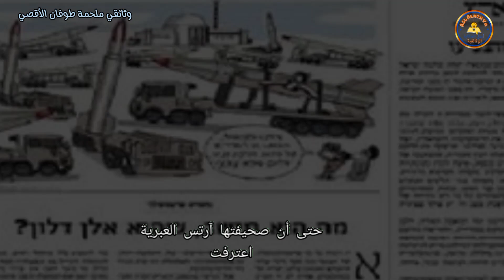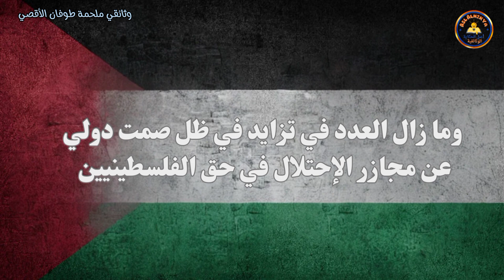فلسطين : نظرة وثائقية مثيرة من فلسطين : أسرار غامضة حول طوفان الأقصى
شنّت حركة المقاومة الإسلامية "حماس" صباح السابع من تشرين الأول/ أكتوبر 2023 هجومًا مباغتًا استهدف مواقع للجيش الإسرائيلي في غلاف قطاع غزة، وتمكنت من السيطرة على قاعدةٍ عسكرية كبيرة وعددٍ من المواقع ونقاط المراقبة الإسرائيلية المنتشرة على حدود القطاع. كما سيطرت وحدات كوماندوس تابعة للحركة على نحو 20 مستوطنة إسرائيلية داخل ما يسمى "الخط الأخضر". وأسفرت هذه العملية، غير المسبوقة وفق المعطيات التي أعلنها الجيش الإسرائيلي حتى الآن، عن مقتل أكثر من 1200 عسكري ومدني إسرائيلي، وإصابة نحو 3000 جريح، بينهم العديد من كبار الضباط، كما أسرت حماس وفصائل أخرى أكثر من 130 إسرائيليًا.
أولًا: خلفيات عملية "طوفان الأقصى"

جاءت العملية التي أطلقت عليها حماس اسم "طوفان الأقصى" على خلفية الاعتداءات المستمرة التي تقوم بها حكومة اليمين، الأكثر تطرفًا في تاريخ إسرائيل والتي تضم عتاة المستوطنين، ضد المدنيين الفلسطينيين في الضفة الغربية، مستبيحةً أراضيهم تمهيدًا لمصادرتها وتهويدها، إضافة إلى اعتداءات المستوطنين المتكررة على المسجد الأقصى بحماية الجيش وأجهزة الأمن الإسرائيلية. وحشدت الحكومة الإسرائيلية خلال الأسابيع الماضية نحو 30 كتيبة من قوات الجيش في الضفة الغربية المحتلة لردع أي رد فعل فلسطيني على ممارسات المستوطنين، وتمهيدًا لاقتحام المخيمات والبلدات والمدن الفلسطينية التي تشهد عمليات مقاومة ضد قوات الاحتلال والمستوطنين. أما في قطاع غزة، فتستمر إسرائيل في حصاره منذ عام 2006، وتقلّص حقوق الأسرى الفلسطينيين، وتزيد سوء معاملتهم، وترفض عقد اتفاق لتبادل الأسرى، مستغلةً ضعف الموقف العربي واستعداد دول عربية عديدة لتطبيع العلاقات معها بمعزل عن الحقوق الفلسطينية، وبعيدًا عن صيغة الأرض مقابل السلام.
ثانيًا: سلسلة من الإخفاقات الإسرائيلية

تحظى عملية "طوفان الأقصى" بأهمية استراتيجية كبرى نظرًا إلى أنها تؤسس لتغيير الواقع الذي حاولت إسرائيل تكريسه في قطاع غزة منذ انسحابها الأحادي الجانب منه في عام 2005. وأدت هذه العملية المباغتة إلى انهيار الاستراتيجية الإسرائيلية في التعامل مع غزة وحكم حركة حماس فيها، فضلًا عن كشف الفشل الذريع لمختلف مكونات المنظومة العسكرية والأمنية التي استندت إسرائيل إليها في تنفيذ استراتيجيتها؛ ما أدى إلى تكبّدها خسائر بشرية جسيمة بلغت ضعفي مجمل خسائرها في حرب عام 1967، سقط غالبيتهم في اليوم الأول من العملية. وفاق فشل المنظومة العسكرية والأمنية الإسرائيلية فشلها في حرب تشرين الأول/ أكتوبر 1973، والذي يعرف في المصطلحات الإسرائيلية بالتقصير (همحدال). وسيتمخض عن ذلك، مهما كانت نتيجة الحرب على غزة، تداعيات كبيرة داخل أجهزة الدولة وفي المجتمع الإسرائيلي، ويؤجج الجدل حول من يتحمّل المسؤولية عن هذا الفشل غير المسبوق، الذي سقط نتيجته نحو 4200 بين قتيل وجريح، فضلًا عن اهتزاز ثقة الإسرائيليين بمنظومتهم الأمنية والعسكرية وقدرتها على حمايتهم.

ويُسجَّل الفشل الأكبر للأجهزة الأمنية في إخفاق الاستخبارات العسكرية الإسرائيلية (أمان) والمخابرات العامة (الشاباك) في توقّع العملية أو الوصول إلى معلومة بشأنها. وما زاد من مرارة هذا الفشل الاستخباراتي، في دولة طالما تبجّحت بقوة أجهزتها الأمنية، وقدراتها التجسسية حول العالم على المستويين التقني والبشري، أن الفشل نتج من قطاع غزة الذي تراقبه هذه الأجهزة وتجمع المعلومات عنه على مدار الساعة بمختلف الوسائل البشرية والإلكترونية. أما الفشل الثاني الكبير فتمثل في هشاشة الجدار الأمني الذي بنته إسرائيل حول غزة، وراهنت على قدرته في منع المقاتلين الفلسطينيين من اختراقه، حيث تمكن مقاتلو حماس من اختراقه والعبور من خلاله بأعداد كبيرة إلى أكثر من 20 موقعًا. فقد بنت إسرائيل منذ انسحابها الأحادي من قطاع غزة، جدارًا من الإسمنت المسلّح على طول حدود القطاع البالغة نحو 65 كيلومترًا، وبعمق 7 أمتار في باطن الأرض، و7 أمتار فوقها، ونصبت فوقه أحدث أجهزة الرقابة الإلكترونية، كما أقامت عليه أبراجَ مراقبة في مواضع مختلفة لرصد كل حركة خلفه.

وتمثل الفشل الثالث في إخفاق الجيش الإسرائيلي في حماية قاعدته العسكرية الواقعة بالقرب من الحدود الشمالية لقطاع غزة، وفي حماية النقاط العسكرية العديدة وأبراج المراقبة الممتدة على طول حدود القطاع، فضلًا عن فشله في حماية أكثر من 20 مستوطنة واقعة في غلاف القطاع داخل ما يسمى "الخط الأخضر"؛ إذ تمكنت الوحدات العسكرية لحماس من اقتحامها وفرض سيطرتها عليها، موقعةً خسائر بقوات الجيش الإسرائيلي وأجهزة الأمن المختلفة.

يبدو أن هذا الهجوم المباغت الذي شنّه المقاتلون الفلسطينيون، وأداءهم الجريء، وقدراتهم التنظيمية، وخبراتهم العسكرية، قد تسبّب بشلل القيادة العسكرية والسياسية الإسرائيلية وأفقدها توازنها. وعلى الرغم من تبجّح الجيش الإسرائيلي المستمر بجاهزيته الدائمة لمواجهة كل الطوارئ والاحتمالات وقدرته على حشد ما يكفي من قوة لمواجهة أي هجوم خلال ساعات من وقوعه، فإنه لم يفشل في حماية قواعده العسكرية فحسب، وإنما فشل أيضًا في التدخل سريعًا لاستعادة المواقع العسكرية والمستوطنات الإسرائيلية التي سيطر عليها المقاتلون الفلسطينيون وظلوا يتحركون فيها لمدة لا تقل عن يومين، بينما يستغيث المستوطنون الذين كانوا يختبؤون في أجزاء منها.
محمد سلام الجزيرة وثائقي فلسطين نتنياهو روسيا وفلسطسن عملية طوفان الأقصى صواريخ غزة غلاف غزة المقاومة الفلسطينية أمريكا وأسرائيل بنيامين 7 أكتوبر انتفاضة غزة قتل الصحفيين قتل الأطفال فيلم وثائقي موسم الرياض دعم غزة مجزرة جديدة مجزرة مستشفي المعمدان مجزرة غزة الأمم المتحدة معبر رفح  حركة فتح طوفان الأقصي الجيش الأسرائيلي أبوعبيدة أطفال غزة شهداء فلسطين حصار غزة